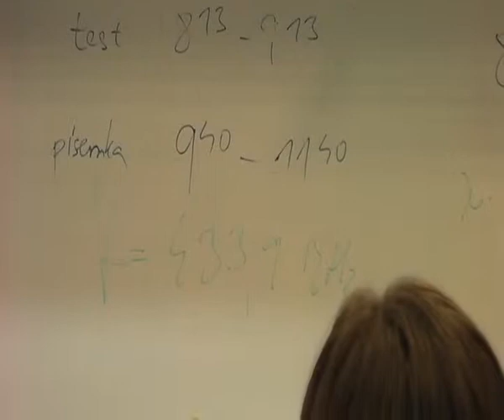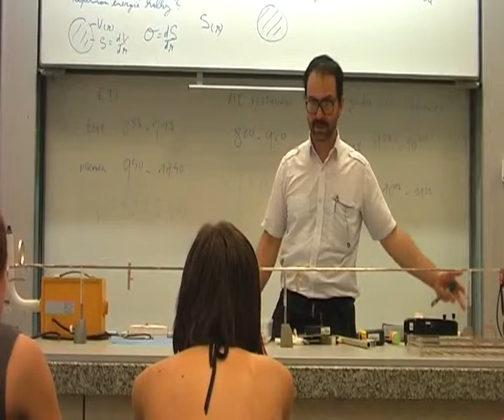Dvouvodičové vedení a stojatá vlna III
Fyzikální dny na PřF MUNI
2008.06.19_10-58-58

Meření vzdáleností maxim

Přednáší Dr. Pavel Konečný